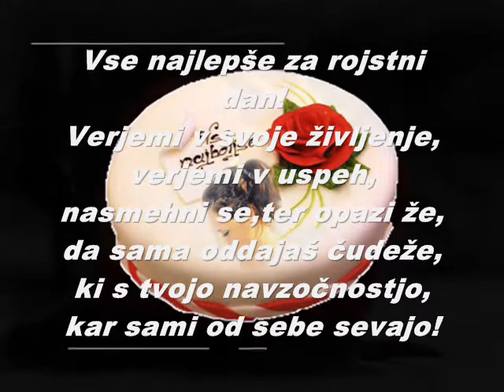Marijan Smode in Smodeki - Video C.B.Cvet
JOŽICI ZA OSEBNI PRAZNIK

Vse najlepše za rojstni dan!
Vračaj ljubezen tistim,
ki te imajo zelo radi,
razumi ljudi, ki te ne razumejo,
spoštuj svoje življenje in življenje drugih,
naj ti bo smeh vsakdanja domača naloga,
tvoja harmonija in notranji mir,
pa naj bo navdih pesnikom,
da spesmijo najlepšo pesem tega sveta!

VSE NAJ, NAJ! Cvetko